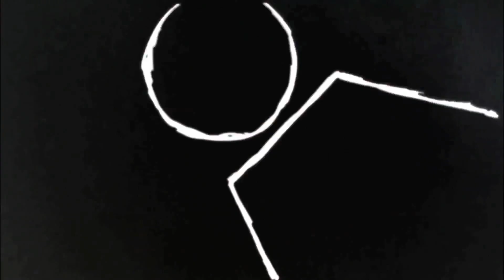MAKING OF - ADÃO